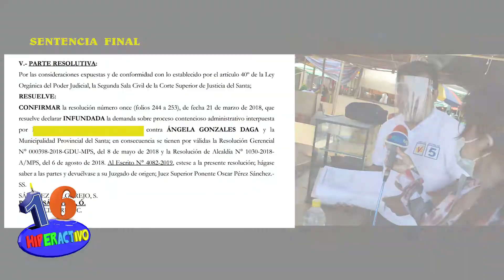HIPERACTIVO INFORME CESAR TINTA EL ABOGADO DE LOS POBRES